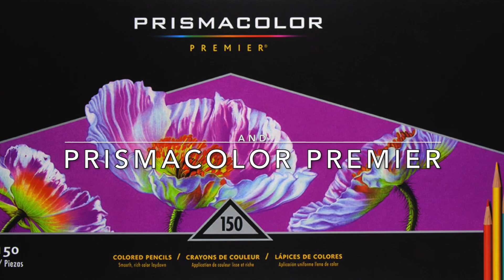"Bubble Hearts" - Time-Lapse - "Fairy Touch of Magic" - Klara Markova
For those that don't like so much long coloring videos, here it is the time-lapse version of "Bubble Hearts", from the coloring book "Fairy Touch of Magic" by Klara Markova.

Para todos aqueles que não gostam de vídeos longos, aqui está a versão rápida de "Bubble Hearts", do livro de colorir  "Fairy Touch of Magic" de Klara Markova.